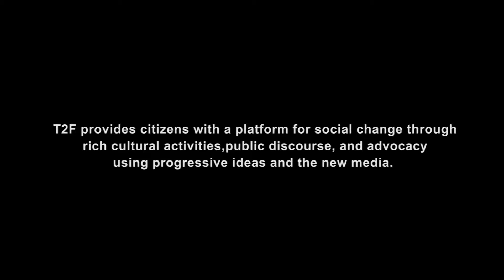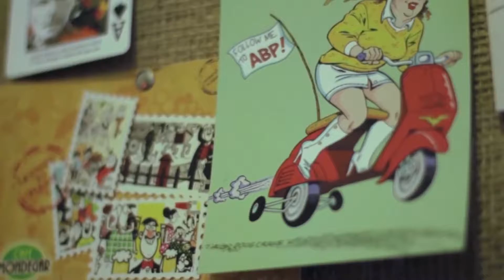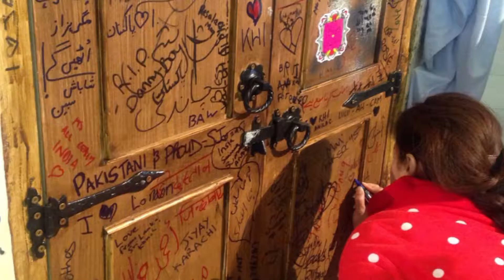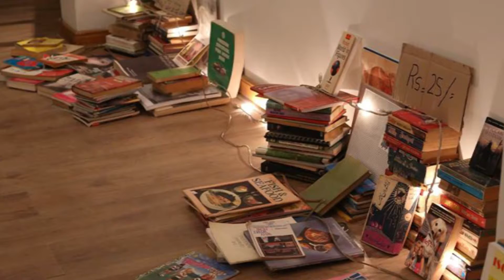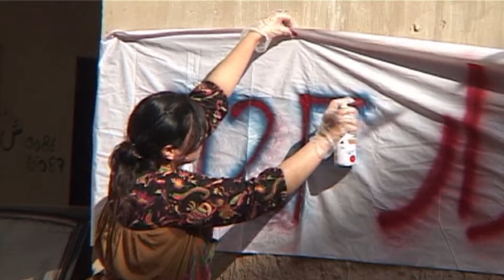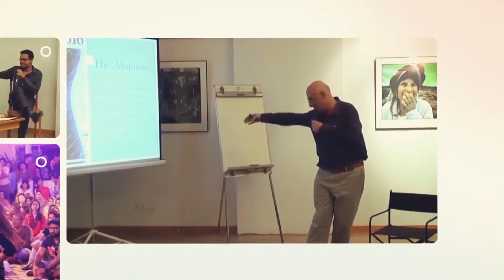The Second floor Peaceniche